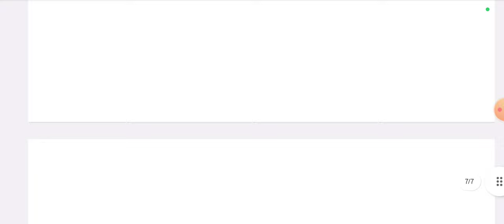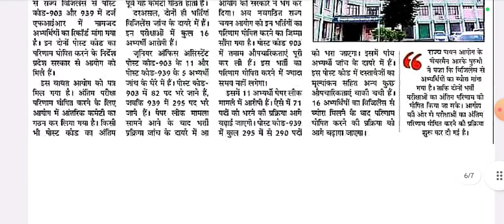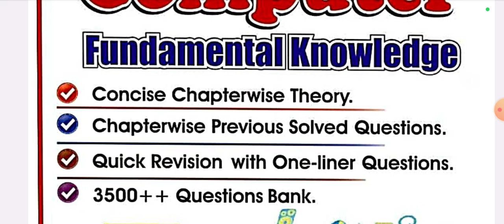JOA IT 817, 903, 939 Update | HPRCA HAMIRPUR UPDATE